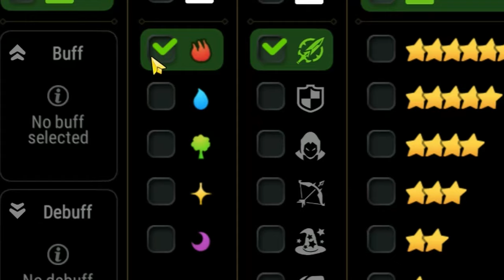Sea Phantom Politis in a Nutshell - Epic Seven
This new politis unit is dummy thi— strong...